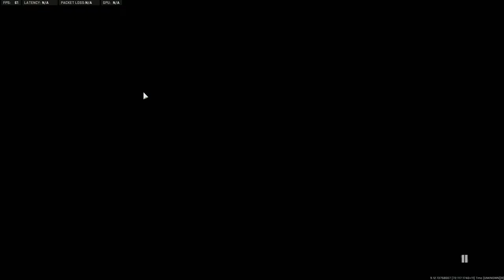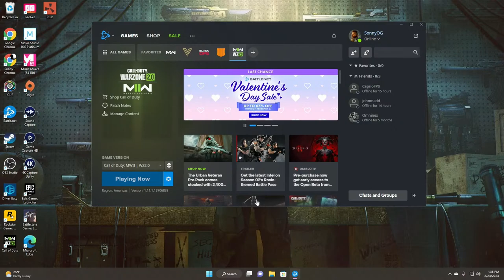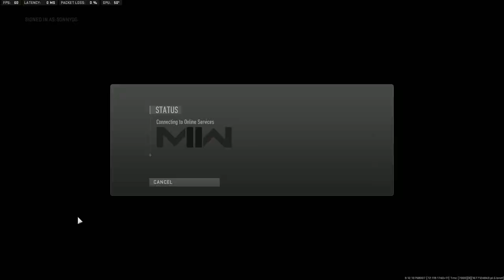🔴LIVE - LOOK ALIVE STAY ALIVE